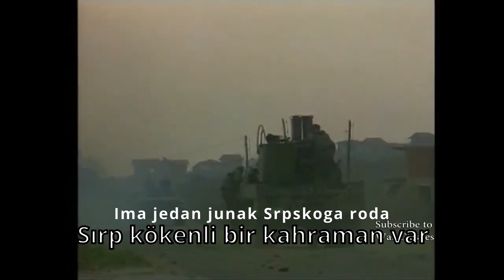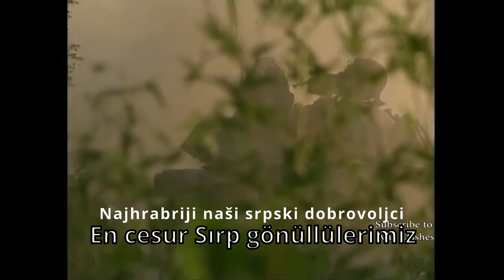Panteri Panteri (Sırp Savaş Şarkısı) Panterler Panterler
The Yugoslav Wars were a series of separate but related ethnic conflicts, wars of independence, and insurgencies that took place in the SFR Yugoslavia from 1991 to 2001. The conflicts both led up to and resulted from the breakup of Yugoslavia, which began in mid-1991, into six independent countries matching the six entities known as republics which previously composed Yugoslavia: Slovenia, Croatia, Bosnia and Herzegovina, Montenegro, Serbia, and North Macedonia (previously named Macedonia). Yugoslavia's constituent republics declared independence due to unresolved tensions between ethnic minorities in the new countries, which fuelled the wars. While most of the conflicts ended through peace accords that involved full international recognition of new states, they resulted in a massive number of deaths as well as severe economic damage to the region.

During the initial stages of the breakup of Yugoslavia, the Yugoslav People's Army (JNA) sought to preserve the unity of the Yugoslav nation by crushing all secessionist governments. However, it increasingly came under the influence of Slobodan Milošević, whose government invoked Serbian nationalism as an ideological replacement for the weakening communist system. As a result, the JNA began to lose Slovenes, Croats, Kosovar Albanians, Bosniaks, and Macedonians, and effectively became a fighting force of only Serbs. According to a 1994 report by the United Nations (UN), the Serb side did not aim to restore Yugoslavia; instead, it aimed to create a "Greater Serbia" from parts of Croatia and Bosnia.[14] Other irredentist movements have also been brought into connection with the Yugoslav Wars, such as "Greater Albania" (from Kosovo, abandoned following international diplomacy) and "Greater Croatia" (from parts of Herzegovina, abandoned in 1994 with the Washington Agreement).

Often described as Europe's deadliest armed conflict since World War II, the Yugoslav Wars were marked by many war crimes, including genocide, crimes against humanity, ethnic cleansing, and mass wartime rape. The Bosnian genocide was the first European wartime event to be formally classified as genocidal in character since the military campaigns of Nazi Germany, and many key ex-Yugoslav individuals who perpetrated it were subsequently charged with war crimes; the International Criminal Tribunal for the former Yugoslavia (ICTY) was established by the UN in The Hague, Netherlands, to prosecute all individuals who had committed war crimes during the conflicts. According to the International Center for Transitional Justice, the Yugoslav Wars resulted in the deaths of 140,000 people, while the Humanitarian Law Center estimates at least 130,000 casualties. Over their decade-long duration, the conflicts resulted in major refugee and humanitarian crises.

The term Greater Serbia or Great Serbia (Serbian: Велика Србија, romanized: Velika Srbija) describes the Serbian nationalist and irredentist ideology of the creation of a Serb state which would incorporate all regions of traditional significance to Serbs, a South Slavic ethnic group, including regions outside modern-day Serbia that are partly populated by Serbs. The initial movement's main ideology (Pan-Serbism) was to unite all Serbs (or all territory historically ruled or populated by Serbs) into one state, claiming, depending on the version, different areas of many surrounding countries.

The Greater Serbian ideology includes claims to various territories aside from modern-day Serbia, including the whole of the former Yugoslavia except Slovenia and part of Croatia. According to historian Jozo Tomasevich, in some historical forms, Greater Serbian aspirations also include parts of Albania, Bulgaria, Hungary and Romania. Its inspiration comes from one-time existence of the relatively large Serbian Empire that existed in 14th century Southeast Europe prior to the Ottoman conquest of the Balkans.